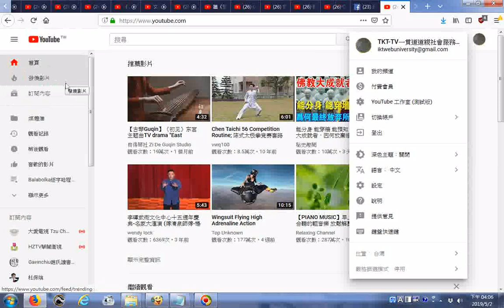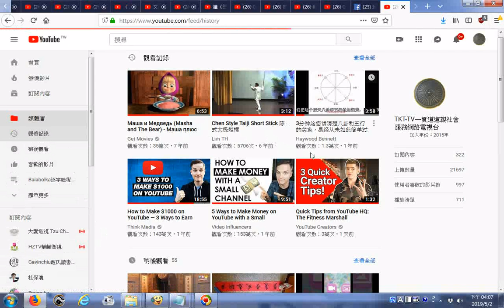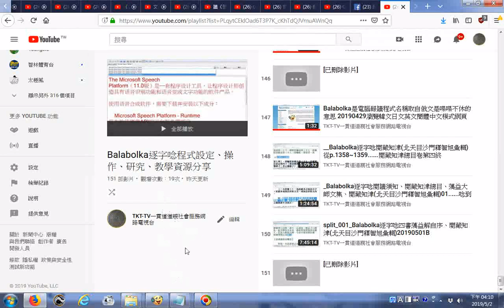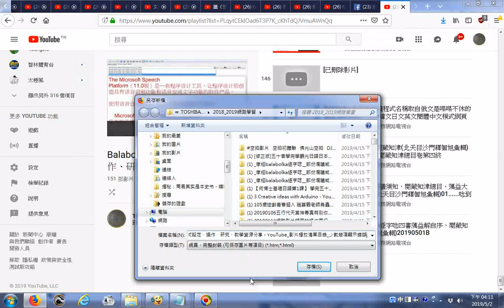20190502探索YOUTUBE新版首頁及Balabolka逐字唸程式設定、操作、研究、教學資源分享 YouTube 影片播放清單目錄含一百多項 少數幾項顯示錯誤